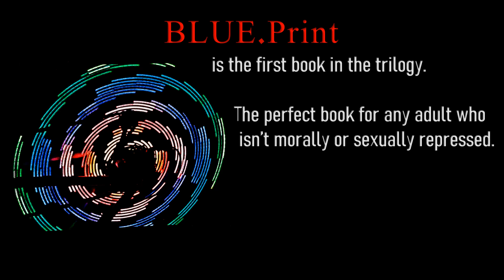BLUE.Print by Josh Vasi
BLUE.Print is the first in a series of novels written by Australian author Josh Vasi. "Genetically altered for superiority, destined to leave a lasting impression, this is the story of Blue - Raunchy, rapid, intense chapters and a host of characters you'll never forget. With a unique story line that turns the tables on traditional gender dogma, the Blue Print takes into a mind-boggling world of Genetics where fiction has become fact. Blue is the product of a scorned genius with an ulterior motive and a brilliant, wealthy psychopath..."
Available through AMAZON
BLUE Catalyst
BLUE Unicorn